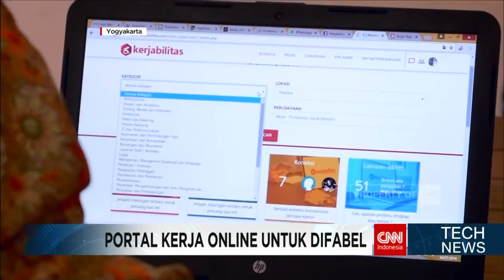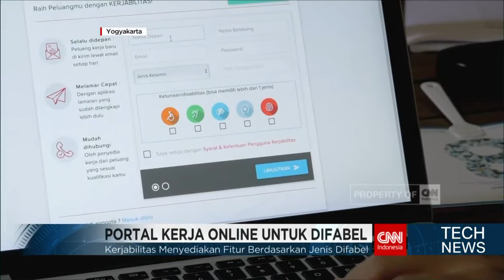Tech News: Kerjabilitas Platform untuk Mencari Kerja Khusus Difabel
Ketika orang sehat sulit mencari pekerjaan, bagaimana nasibnya dengan kaum difabel? Saat ini ada pengembang yang menciptakan platform bernama Kerjabilitas untuk mencari kerja khusus bagi penyandang difabel.